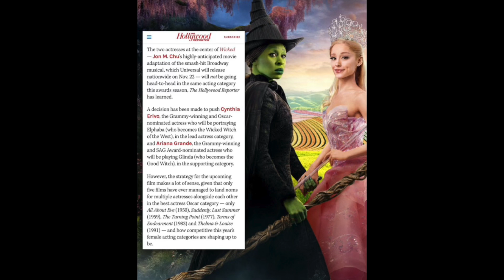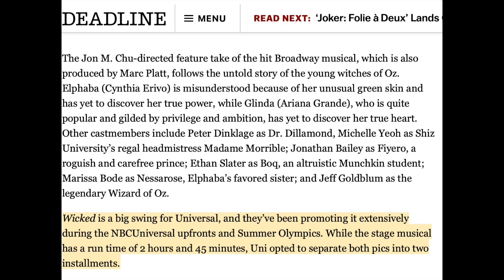Wicked Glinda The Good Breakdown & Movie Updates